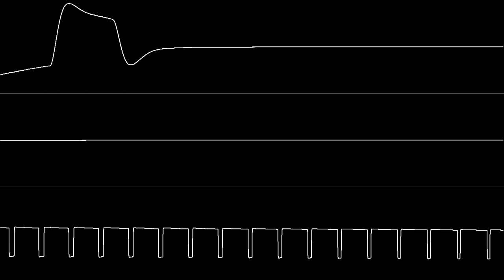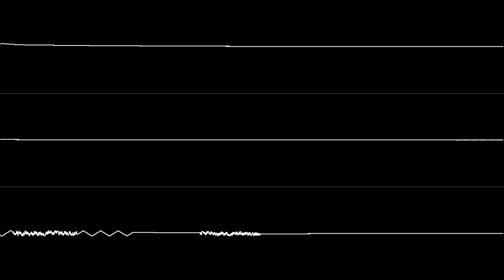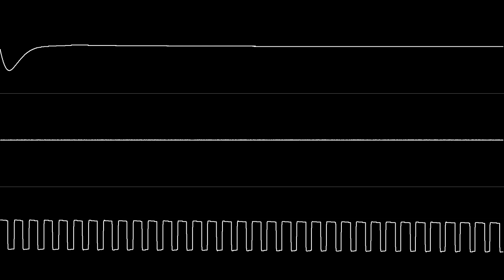Moog - "Technologie (Moog-Techno)" (C64) [Oscilloscope View]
NONE OF THE MUSIC IN THIS VIDEO IS MY OWN. Requested by Zone Tan.